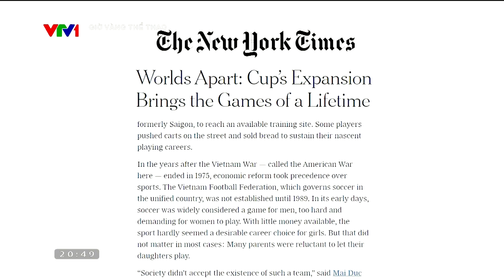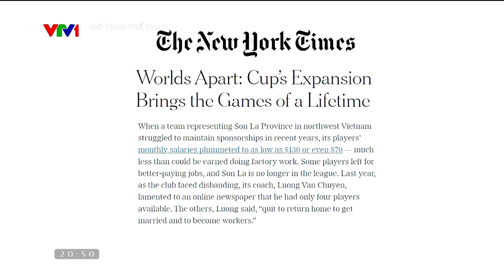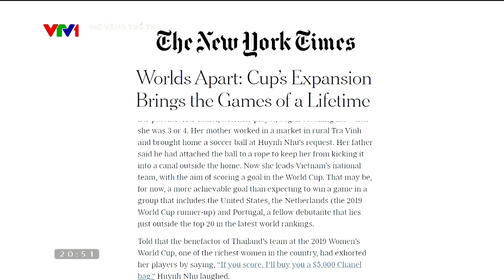ĐT nữ Việt Nam dưới góc nhìn của tờ New York Times | Giờ vàng thể thao